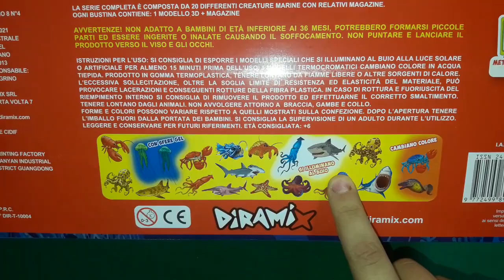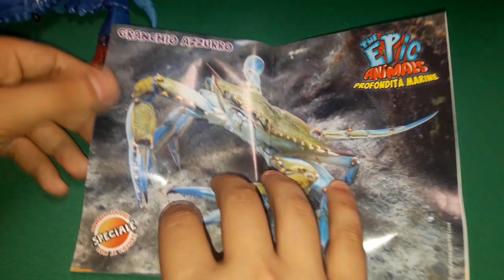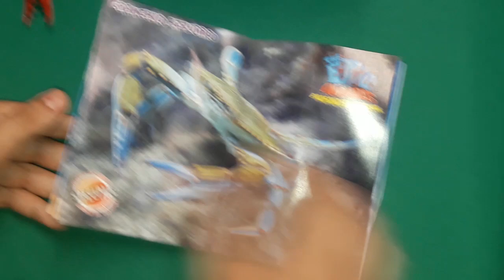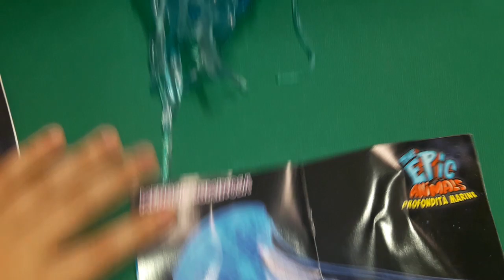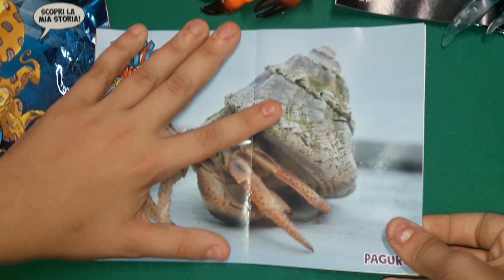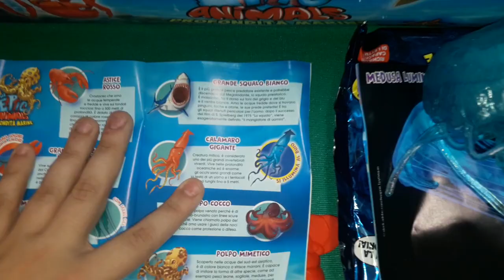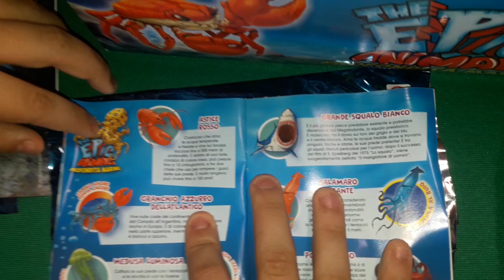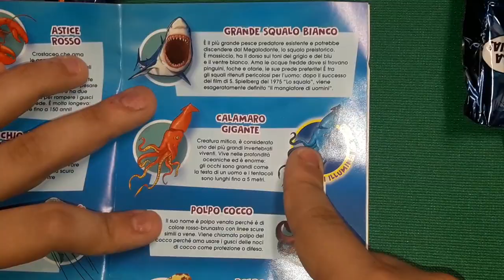THE EPIC ANIMALS, PROFONDITA' MARINE _ apertura buste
Venti nuovi animali THE EPIC. Questa volta dedicati alle Profondità marine. La Diramix ha creato degli esemplari incredibili... il nostro preferito, tra quelli trovati è la MEDUSA LUMINOSA. Ma ce ne sono tanti bellissimi.
(video n.151)